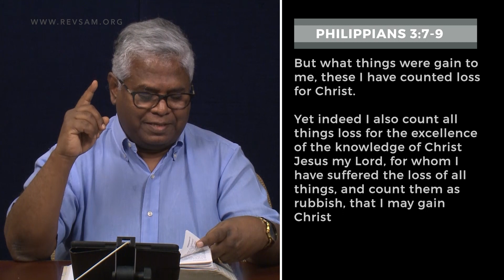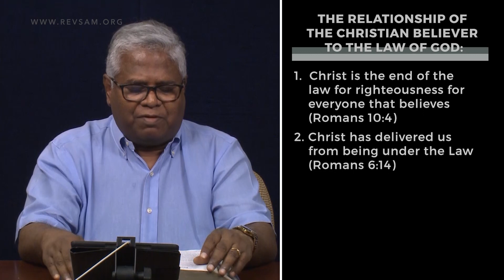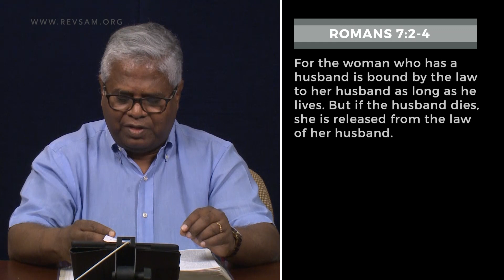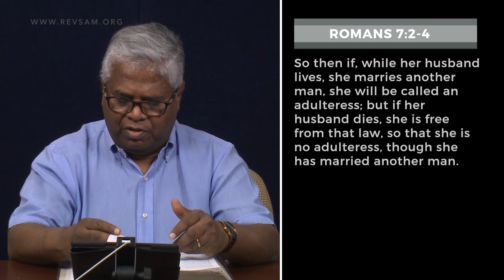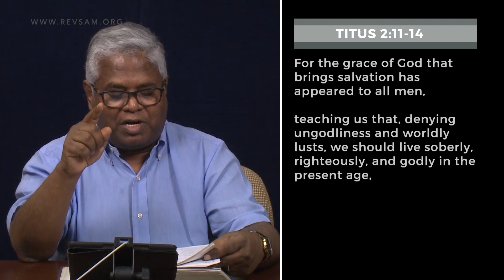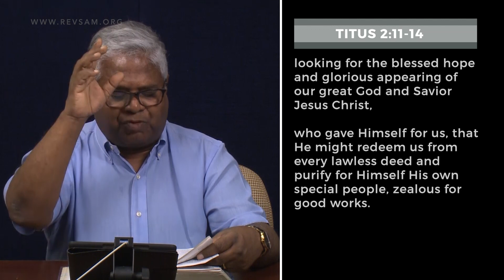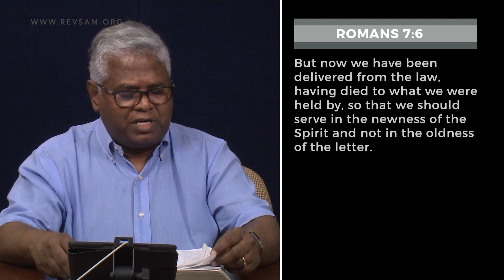Not Under Law But Under Grace | Sam P. Chelladurai | Sunday Service | AFT Church| 18-Oct-2020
Welcome to Sunday English Service from AFT Church, Chennai, India.

Series: "ABOUNDING GRACE"
Volume: 17
Title: "Not Under Law But Under Grace"
Date: 18 October 2020
Speaker Name: Sam P. Chelladurai
Language: English